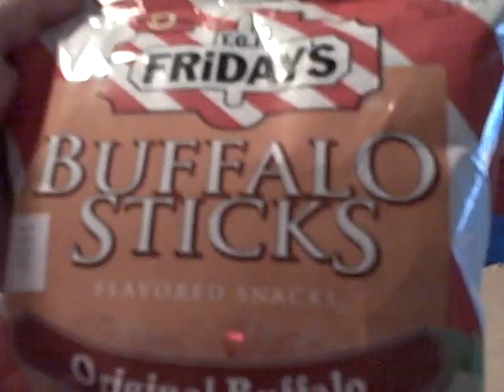I GOTTA BOX TODAY!!! WOOT WOOT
Don't Judge me you judger's! :P
IM EFFING SICK!